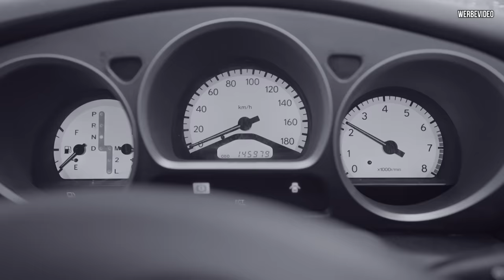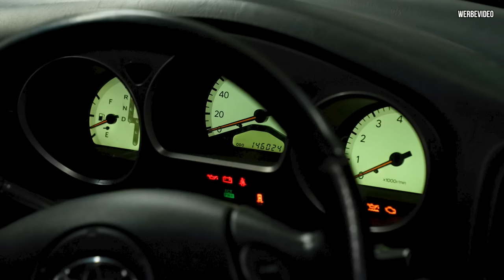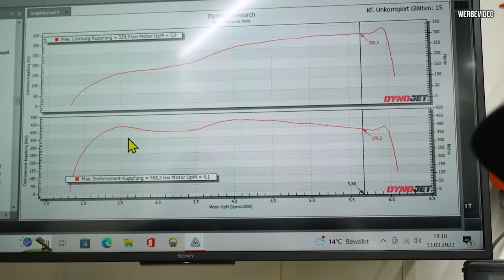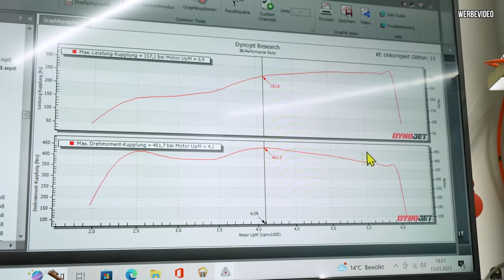2JZ TURBO - Der Umbau geht los! Wir kaufen Japans billigsten Toyota Aristo Turbo.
Wir haben einen günstigen Toyota Aristo aus Japan importiert.
Die 2JZ-GTE Technik muss natürlich in unseren Goldbarren.